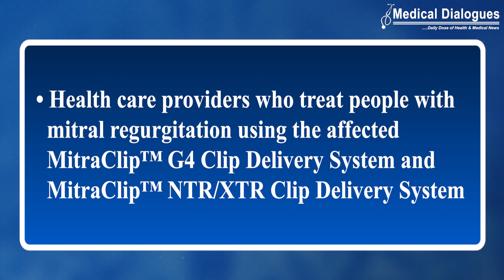Medical Device Alert for Abbott MitraClip Device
Suspecting the risk of potential clip lock malfunctions 1  with MitraClip Clip Delivery Systems manufactured by Abbott, the Central Drugs Standard Control Organization (CDSCO) has issued a Medical Device Alert for MitraClip G4 Clip Delivery System and MitraClip NTR/XTR Clip Delivery System which are used as heart valve repair device, intended to treat mitral regurgitation.